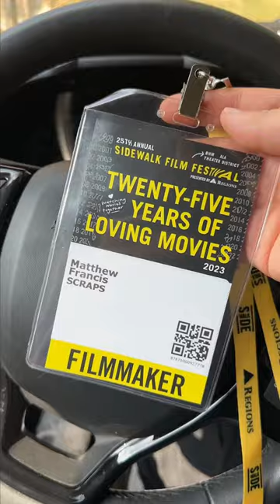My Scraps x Sidewalk Table Read Recap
My Scraps x Sidewalk Table Read Recap where a full scene from our Scraps feature film script was performed by some local actors. It was such a joy to share Scraps with the audience. Our gay romance skateboarding story was loved by the crowd, they were all super eager to see the final short and feature. Thank you for having us, Sidewalk!

LogLine:
In rural 2003 Montana, two closeted teen boys navigate skateboarding, harsh small-town judgment, and a summer of unexpected young love.

Want to be CAST in our feature film version? Want to read the full script now? Want to see the movie early? Want BTS? Want merch? Want your name in the credits? Want to visit set for the feature? Want to be a producer on the film?

Director/Writer/Producer: Ryan Nordin
Writer/Producer: Matthew Francis
Producers: Chance Housley, Colton Underwood
Short Film Executive Producer: Chris Stanley @StanChris

WE MADE A MOVIE! Thank you to our amazing crew of 50+ passionate artists and all 218+ Kickstarter Round 1 Backers who helped make our movie possible! Our Gay coming-of-age romance film, SCRAPS, takes place in rural Montana in 2003. We hope you fall in love with Gus and Bridger’s story just like we did.

We just wrapped our short film version of the story, but are still planning to shoot the feature next summer! Help us by donating or reaching out to join!

SCRAPS - Gay Romance Skateboarding Short Film - (Official Trailer)

Wanna read the script? Wanna visit set? Wanna join our team as a full-on Executive Producer to add to your resume!?